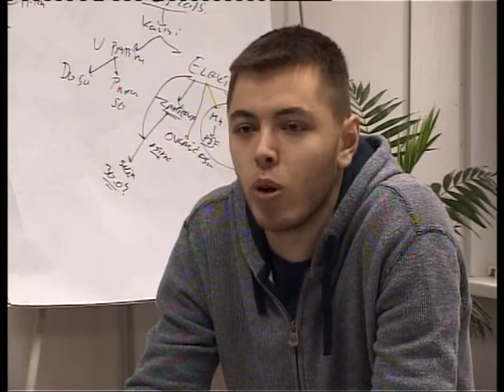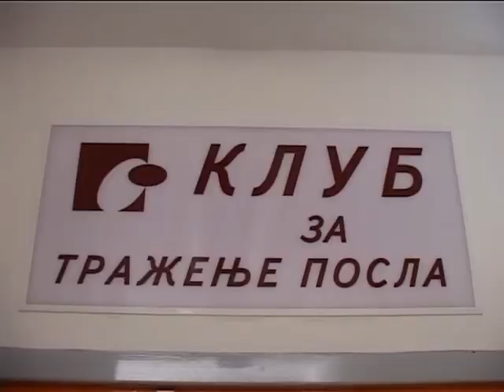Hrabro u preduzetnicke vode